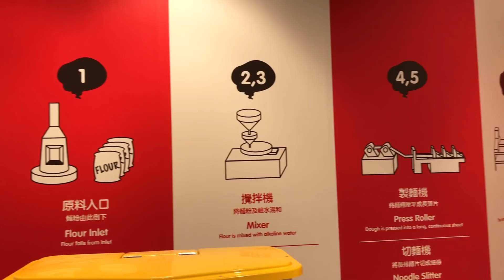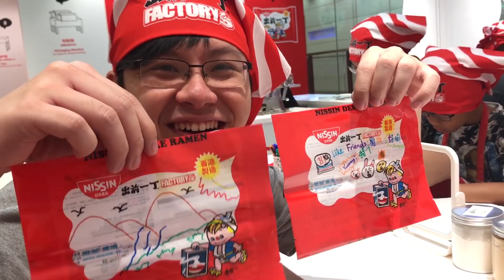出前一丁製作過程大公開！一個麵要搞成粒鐘！[有咩玩]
依個係機場附近嘅出前一丁工作坊，
有興趣既朋友可以上番相關網站報名～